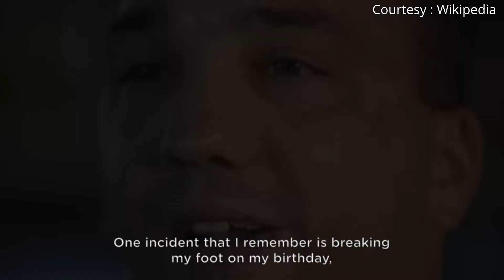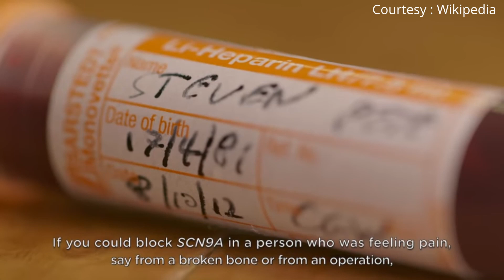What If You Don't Feel any Pain?? Congenital Insensitivity to Pain. Explanation By Dr Skanda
Hello All Dr Skanda here,
Ever wondered it would be great if we didn't feel any pain at all? Well in reality Its not something good to have! There is a condition called congenital Insensitivity to Pain where the affected individual does not feel any pain at all and the condition is fatal!!!